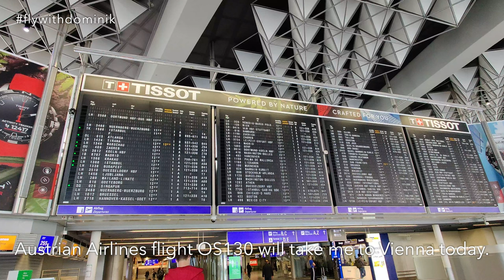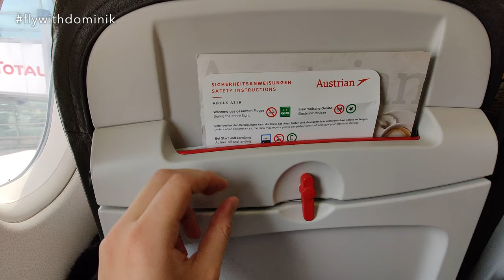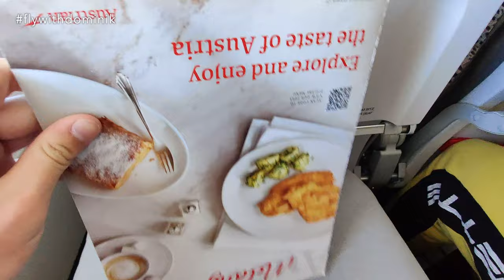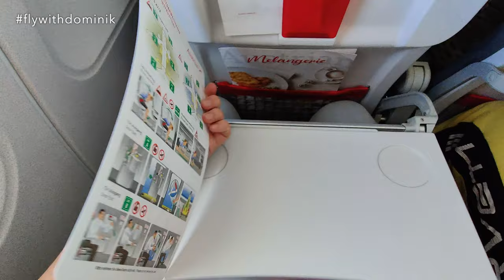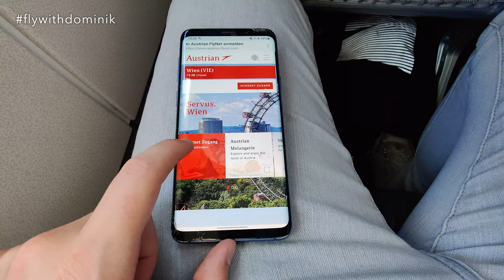TRIP REPORT | AUSTRIAN AIRLINES Airbus A319 (ECONOMY) | Frankfurt - Vienna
In today's Trip Report I am flying from Frankfurt to Vienna with Austrian Airlines on board their Airbus A319 in Economy Class.

--- FLIGHT INFORMATION ---
✈ Airline: Austrian Airlines
✈ Aircraft: Airbus A321
✈ Registration: OE-LDD
✈ Seat: 16A
✈ Flight Time: 1 hour 20 minutes
✈ Flight Number: OE 130
✈ Route: Frankfurt (FRA) - Vienna (VIE)
✈ Cabin Class: Economy Class
✈ Fare Type: Light
✈ Date: May 2021